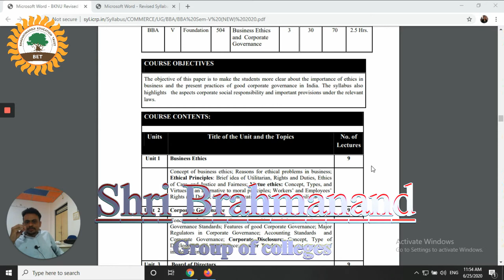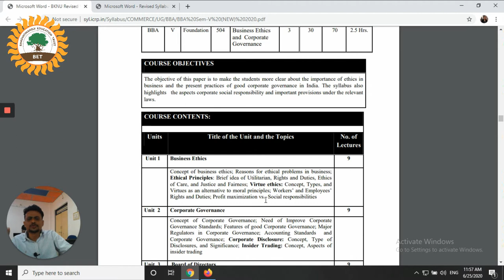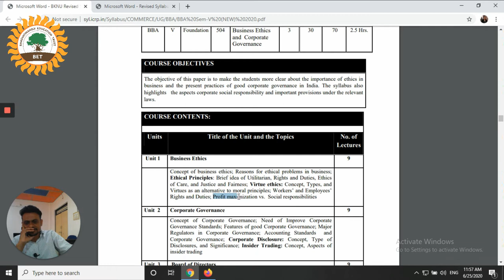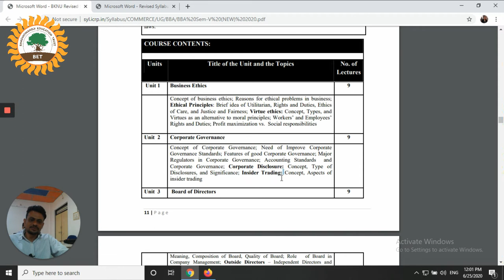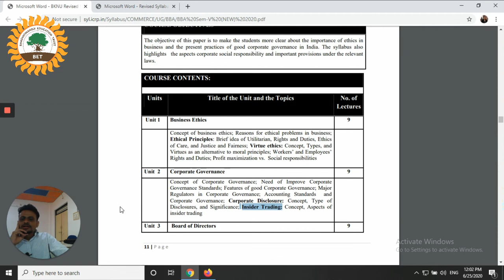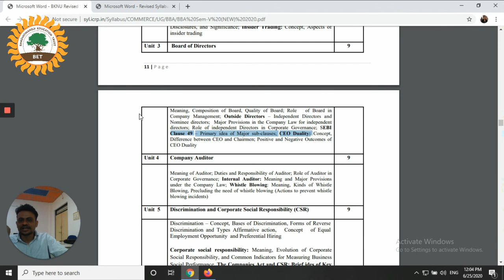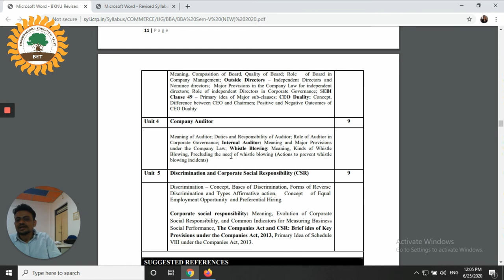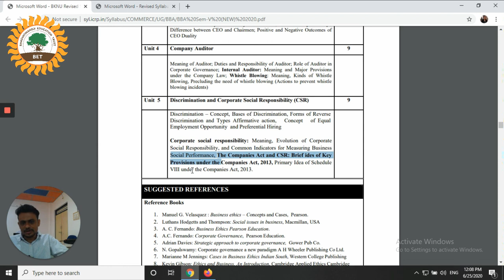ethics and corporate social responsibility/Asst. Professor- Malde Modhavadiya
Shri Brahmanand Group of colleges/BBA/BCA/GNM/Bsc.G/Bad/Bsc.sci